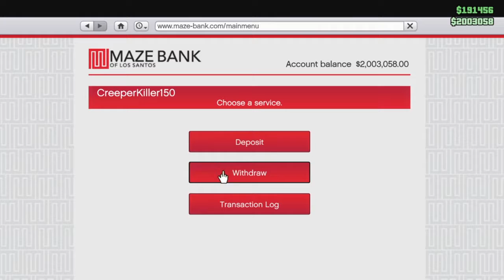Grand theft auto 5 SLASHER - Live stream highlights and funny moments